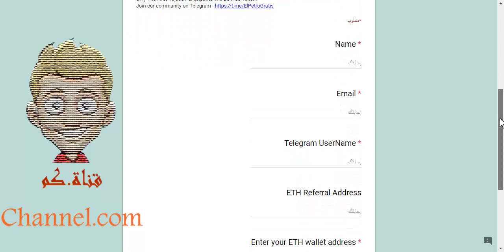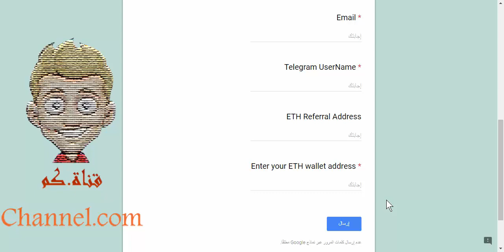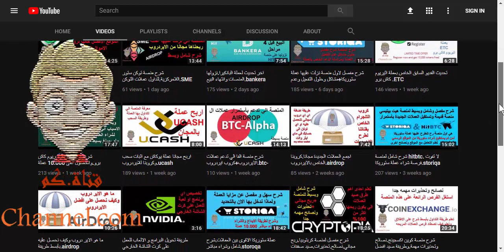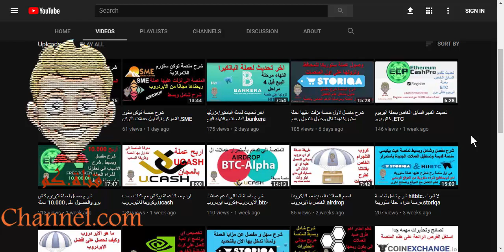اير دروب عملة فنزويلا الجديدة...سجل الان .airdrop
ربح عملة فنزويلا الجديده مجانا عن طريق الايردروب ...
سجل الان
 ETH Referral Address    ضع في خانة
هذا الادريس دعما لنا

0xb6805aEf4238c9335Bb03556f46aa203a3834517

 باالتوفيق للجميع ان شاء الله
 رابط كروب الاير دروب الخاص بنا

تويتر تلجرام والسلام عليكم ورحمة الله وبركاته